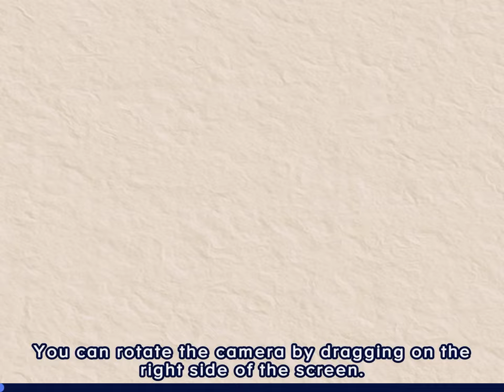Adventure Academy Secrets Series:Behind the Aquarium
I hope you enjoy this video on my Adventure Academy Secrets Series!